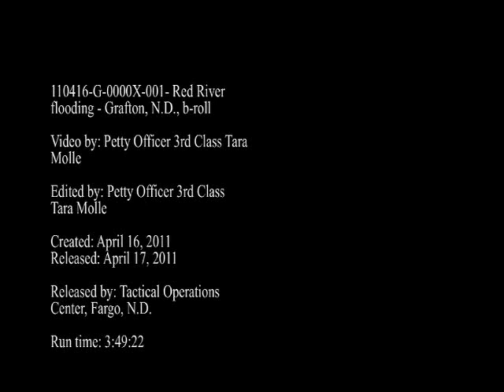Coast Guard Airboat - Red River Flooding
GRAFTON, N.D. - Coast Guard members in an airboat from Coast Guard Station Belle Isle, Detroit, patrol floodwaters while conducting wellness checks April 16, 2011.

Coast Guard members are working with state and local agencies to conduct wellness checks and perform rescues and other critical functions to ensure the safety of the residents affected by the flooding.

U.S. Coast Guard video by Petty Officer Tara Molle